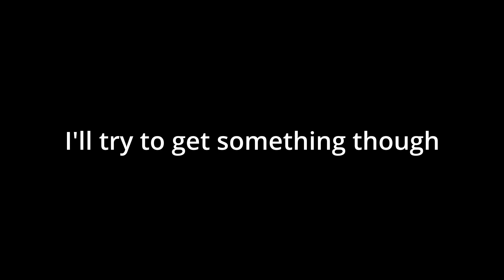Sisyphus falls to the BIG FIST (PARRY only)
alright I think I mastered sisyphus prime